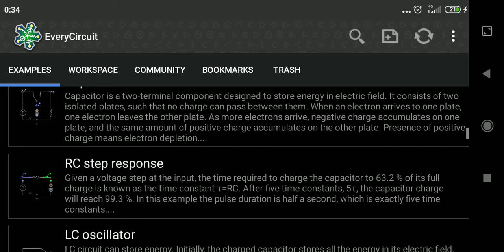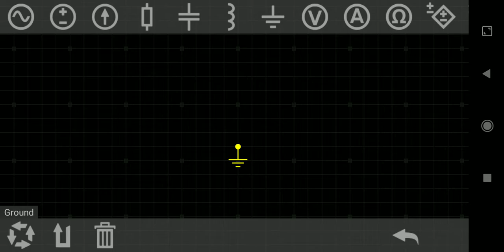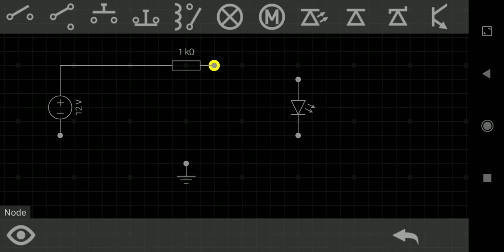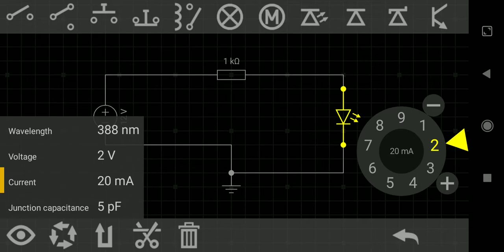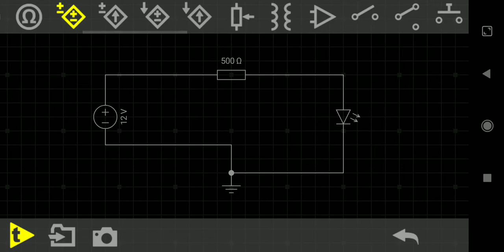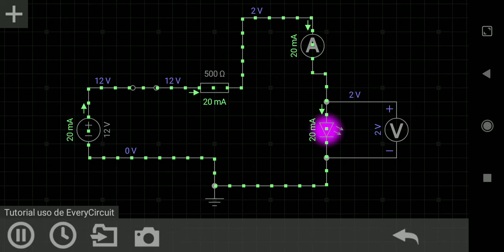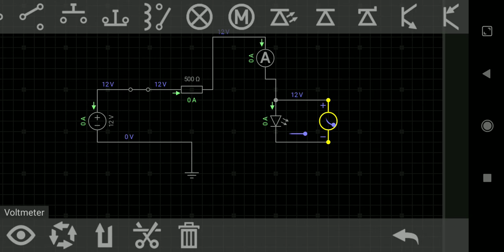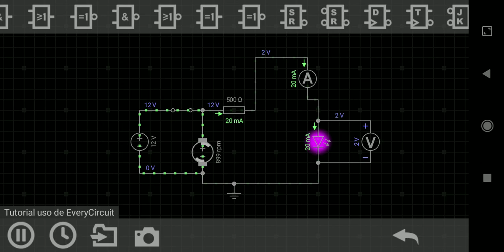📱 Cómo USAR EVERYCIRCUIT tutorial BÁSICO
En este sencillo tutorial muestro los primeros pasos para tomar contacto y aprender a utilizar el simulador EVERYCIRCUIT para probar nuestros circuitos eléctronicos.
Subtitled video in +30 languages

RECOMENDACIONES Web:
servicio de Alojamiento Web fiable y económico:

💰 puedes dejarme una TIP aquí en ETH o PAYPAL para un café ☕ o una pizza 🍕
ETH:  0x80DaB9b8eDB732E834350A0dD9dF7583Ad0777eb